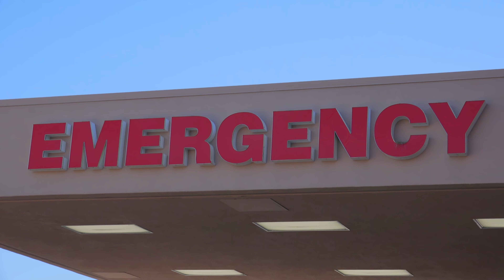ATTAWAY GENERAL | Season 2 | Ep. 4: “Decisions”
An accident shakes the volunteers, and forces Nina to reflect on her past.

ABOUT ATTAWAY GENERAL
When a group of very different teens arrive at Attaway General Hospital’s prestigious volunteer program, they must learn to work together to survive the program and make a difference in the lives of their patients.

Brat TV makes original shows with all your favorite creators! Tune in after school for full episodes of “Chicken Girls,” “Attaway General,” “Crown Lake,” and more!